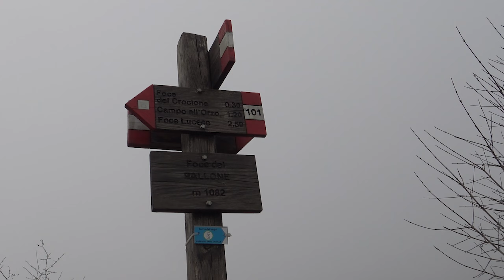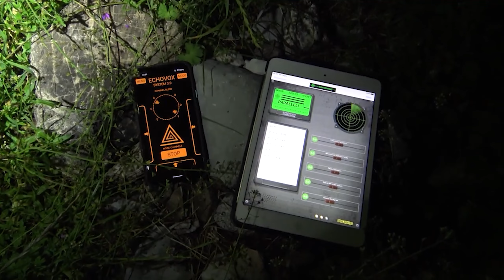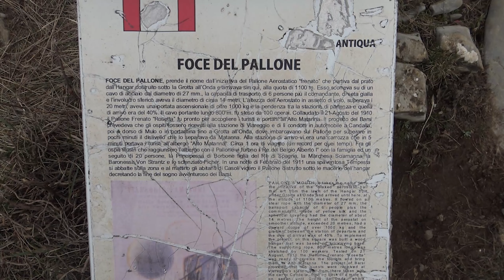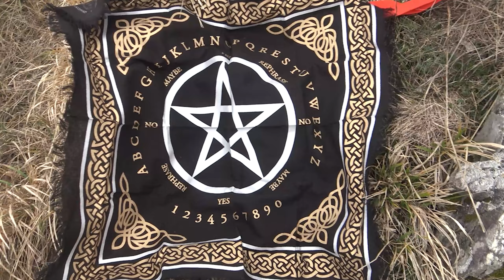Misteri da Cacciare - 5x10 - Le streghe del Matanna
Indagine sul Monte Matanna a caccia di streghe.
Link Amazon tappetino mistico